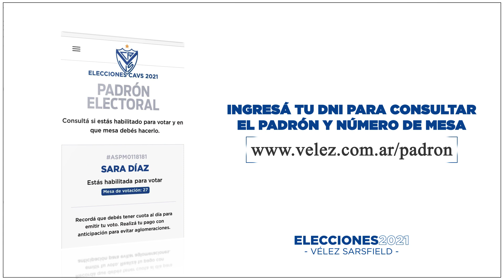Consultá el Padrón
Con vistas al acto eleccionario en la institución del próximo sábado 27 de marzo, podés saber desde la web si estás en condiciones de votar y en qué mesa te toca.